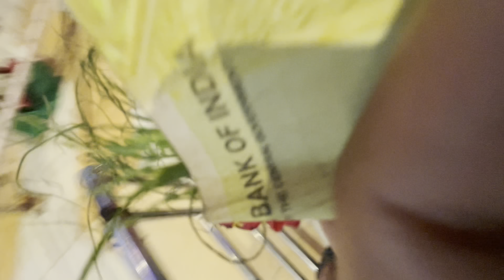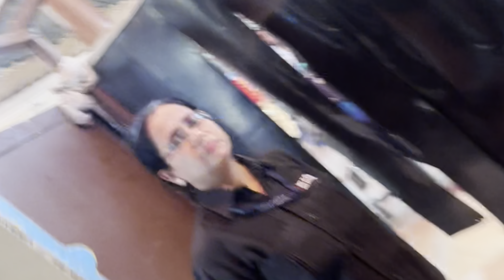Mumbai Best Places To Visit | Mumbai Darshan with family | Tourist places in mumbai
In this Vlog you will watch it out Mumbai Darshan with my family! Hope you enjoyed and give so much love to my channel.

So many famous places of Mumbai I covered and loved to share with you all.

XoXo
Pooja ❤️